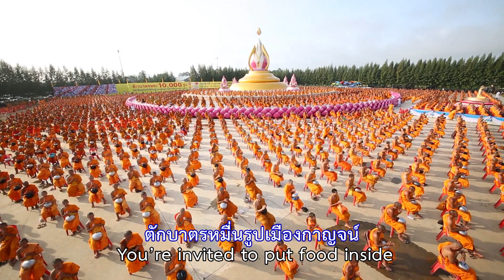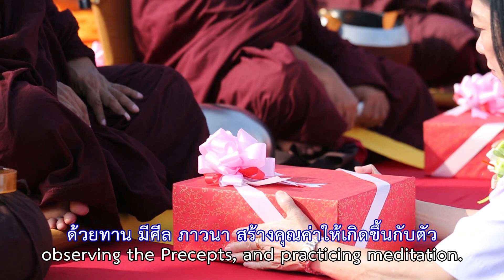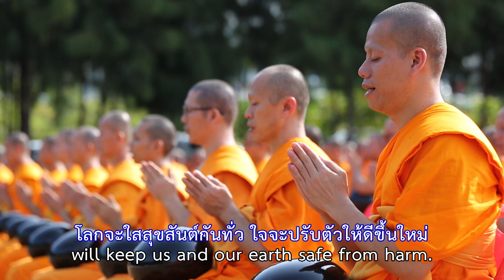พิธีตักบาตรพระ 10,000 รูป ณ แผ่นดินทองพระมหาเจดีย์ทัตตชีโว จ.กาญจนบุรี